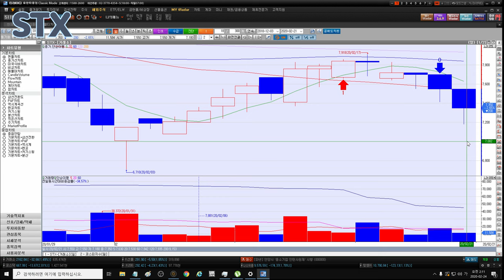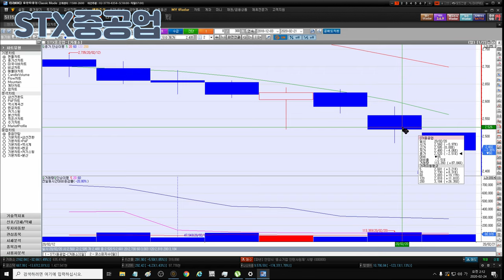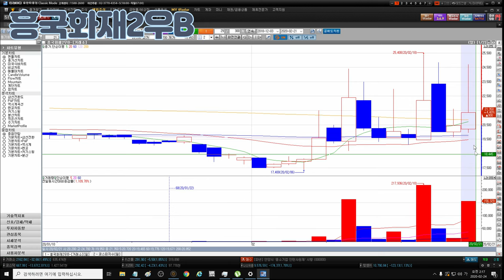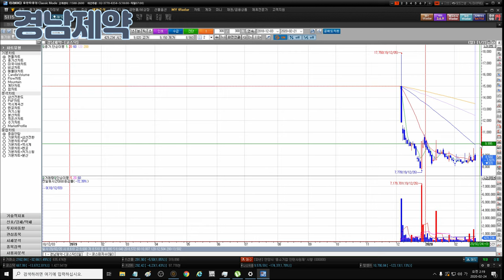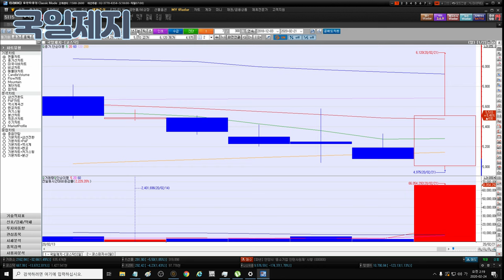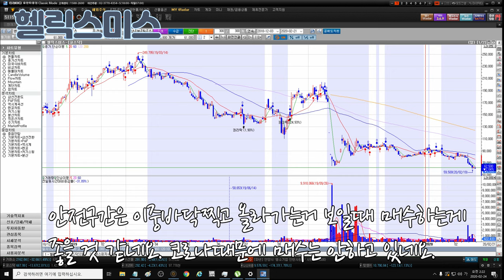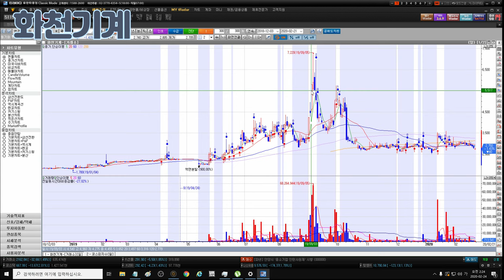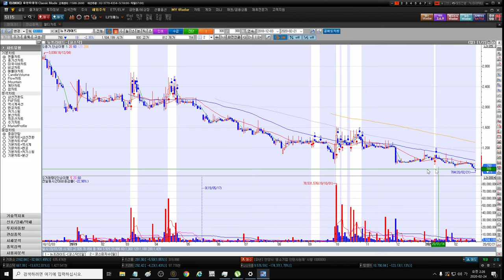20200224 STX STX중공업 아시아나항공 키이스트 유니언머티리얼 푸른기술 인트로메딕 흥국화재2우B 수성 경남제약 국일제지 헬릭스미스 IHQ 화천기계 씨유메디칼 / 덱스터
STX STX중공업 아시아나항공 키이스트 유니언머티리얼 푸른기술 인트로메딕 흥국화재2우B 수성 경남제약 국일제지 헬릭스미스 IHQ 화천기계 씨유메디칼 / 덱스터